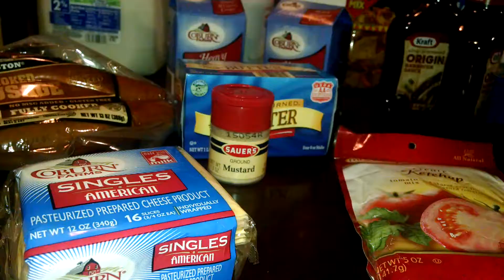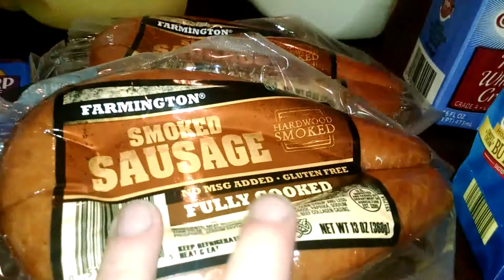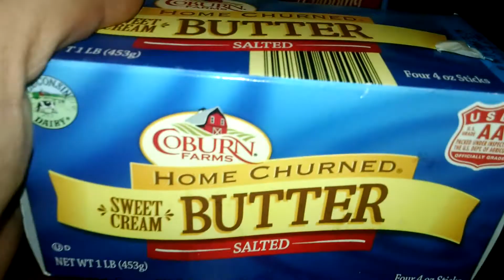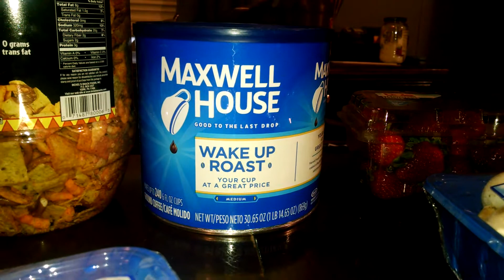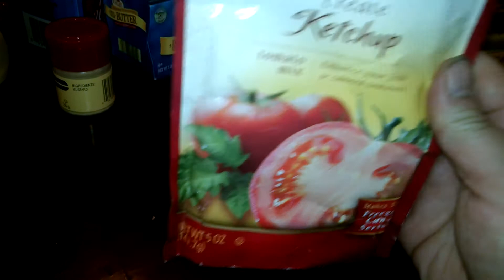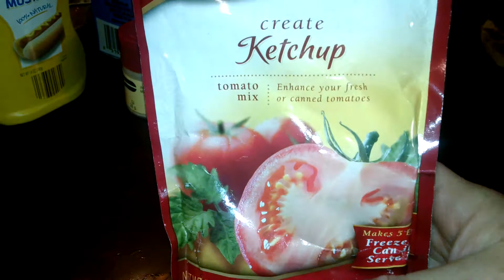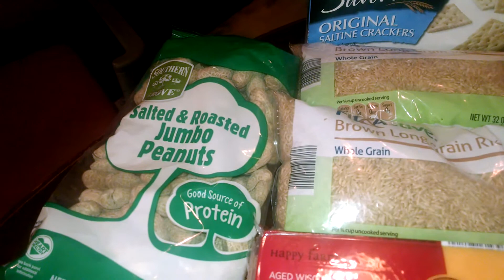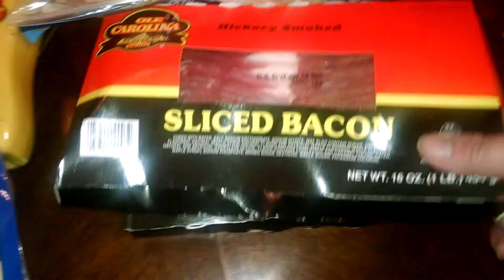Our Groceries 07/13/15 - 07/25/15 - Save A Lot & Aldi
Here are our groceries for the week.  I went to Save A Lot and my favorite Aldi.

You'll also be able to see how crazy my son is!  This is just another normal day at our house.